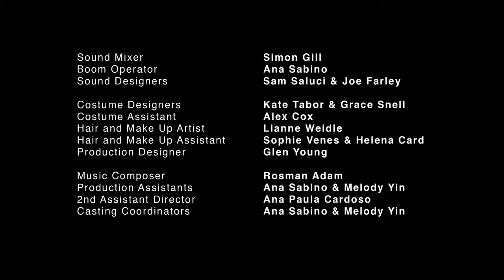MELAKA TEASER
Portuguese destroys Melaka and almost impossible for divided people to regroup and fight the invading army. There is one hope. A sacred sword Corek Si Pandang Kini believed to have the power to uplift the spirit of the people. Corek is said to be passed down from Iskandar Zulkarnain, a powerful emperor from the Eastern World 4000 years ago. The problem is how to get it back when it was stolen by the invading army.